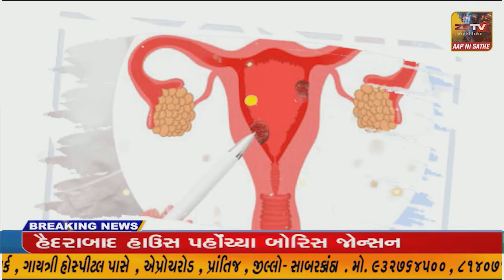સુરતના ચકચારી હત્યા કેસમાં હત્યારા ફેનિલ ને ફાંસીની સજા આપવામાં આવી છે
સુરતના ચકચારી હત્યા કેસમાં હત્યારા ફેનિલ ને ફાંસીની સજા આપવામાં આવી છે// ZSTVNEWS/